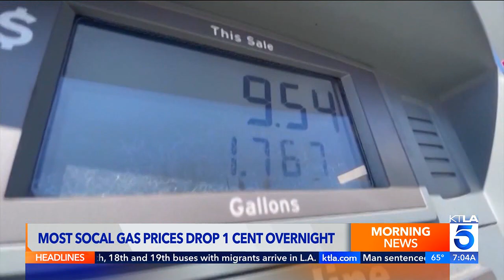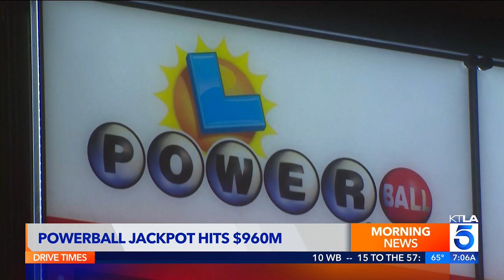KTLA DT 09302023 0703